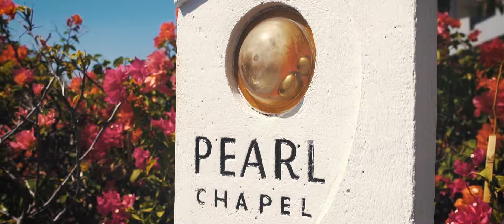Pearl Chapel Wedding 先輩カップルムービー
絶景のオーシャンビュークリフトップから美しいビーチを味わう
贅沢ウェディング
世界的ホテルブランドが立ち並ぶバリ島屈指のリゾートエリア、ヌサドゥアにある5つ星ホテル「サマベ バリ スイーツ ＆ ヴィラズ」内にあるチャペル。クリフトップ（崖上）に建つチャペルからは、どこまでも広がるオーシャンビューを前に感動のセレモニーが叶います。